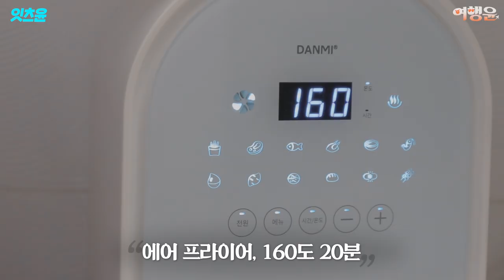잇츠윤 | 🥐 레세뜨물랑 모먼트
🥐 크로와상

00:43 블루베리 생크림 크로와상
01:02 에그 크로와상 샌드위치
01:15 뺑오쇼콜라 크로플
01:35 먹방 ASMR

본 영상은 대한제분과 함께하는 레세뜨물랑 ‘모먼트’
캠페인의 일환으로 제작비를 지원받아 제작되었습니다.